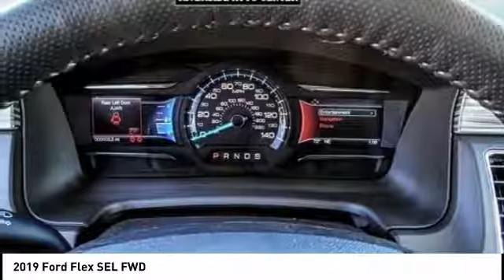2019 Ford Flex RIVERSIDE,TEMECULA,SAN BERNARDINO,MORENO VALLEY,FONTANA 90437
2019 Ford Flex SEL FWD

Fritts Ford
8000 Auto Drive

FRITTS FORD, PROUDLY SERVING RIVERSIDE, TEMECULA, SAN BERNARDINO, MORENO VALLEY, FONTANA, AND SURROUNDING CALIFORNIA LOCATIONS. THIS MAGNETIC 2019 Ford FLEX IS EQUIPPED WITH A 3.5L Ti-VCT V6, AUTOMATIC TRANSMISSION, AND RECEIVES AN ESTIMATED 16 City/23 Hwy MPG. 2019 Ford FLEX SEL FWD Stock #: 90437 | VIN: 2FMGK5C83KBA10123 | 2019 Ford Flex SEL FWD Fritts Ford